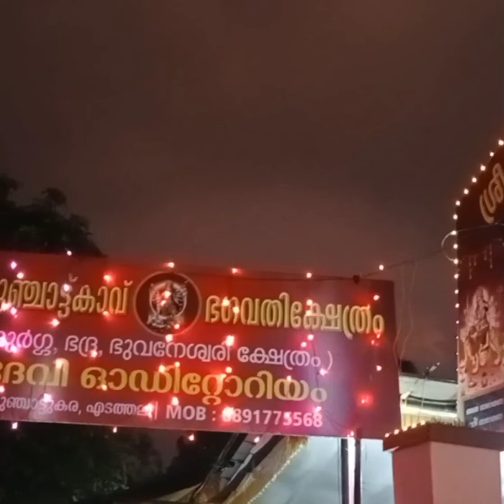കുഞ്ചാട്ടുകാവ് ദേവീ ക്ഷേത്രം - ഭാഗം 2 - കുഞ്ചാട്ടുകര - ആലുവ.